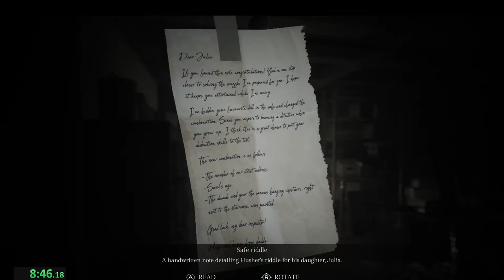Song of Horror Episode 1 H. P. Lovecraft 25:15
Got it eventually. Juck man, the darkness is HARD on HPL.